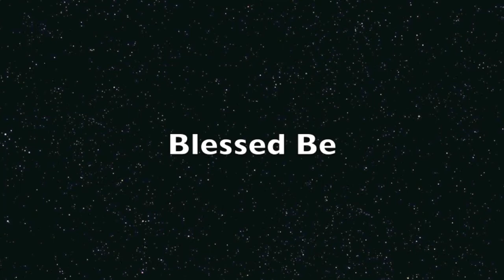Introducing Forgiveness By AL AE NU RA